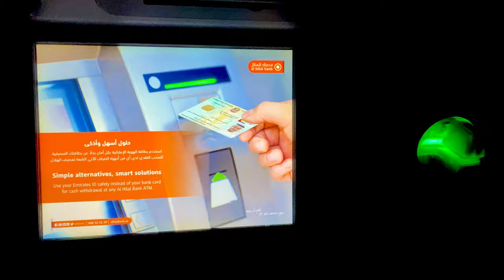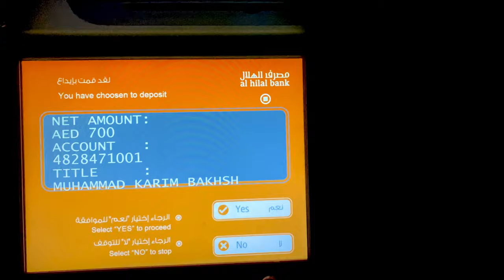Paise kase Dalty ha ATM se Dekho sekho diposit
How to Diposit in ATM al hilal bank awesome